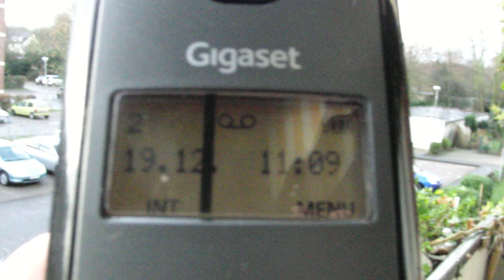19.12.2013 Morning Weathershare Orgonite Blue Sky is hard to cover with chemclouds NOW, NWO!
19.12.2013, Morning, Weathershare,   Blue Sky, chemclouds,chemtrails, haarp